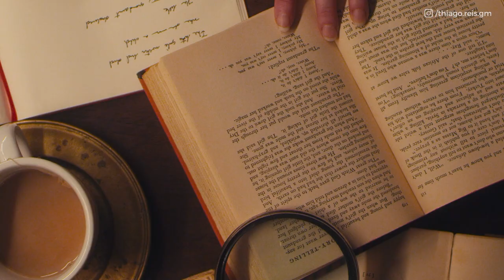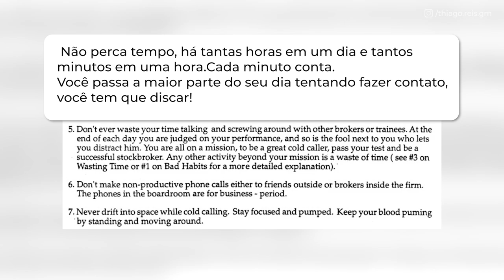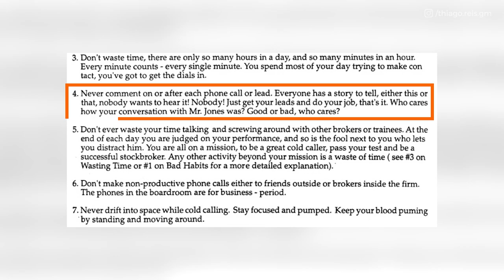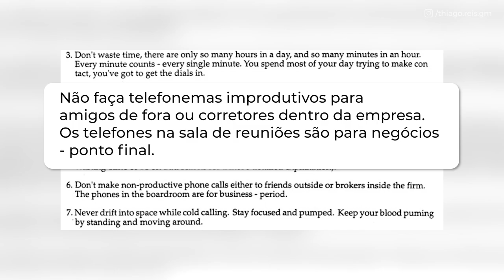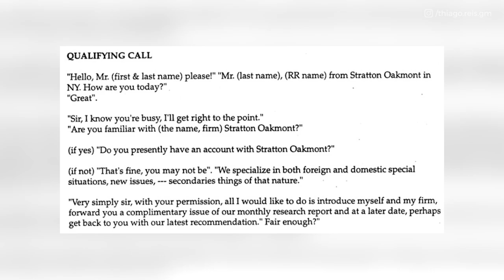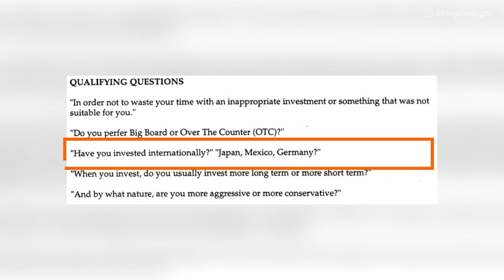Algoritmo da venda - Roteiro de Vendas do Lobo do Wall Street - Parte 2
E se fosse possível criar desejo em poucos minutos de ligação?

Ou mais:

E se todos os clientes que você fala se tornassem duas vezes mais interessados na sua oferta?

É exatamente o que o roteiro de ligação do Lobo de Wall Street pode fazer!

00:00 - Roteiro de ligação bilionário
01:37 - Não perca tempo em vendas
02:14 - Nunca comente sobre a venda
04:53 - Sem ligações improdutivas
03:32 - Processo de prospecção
05;28 - Qualificação de clientes
06:31 - Cultura de vendas

Esse é o segundo vídeo de uma série de 3 onde você entenderá como decodificar a venda dominando 100% do processo de convencimento.

 Isso tudo usando um roteiro de vendas validado e que já gerou mais de 1 bilhão de reais em receita, nos mais variados nichos e clientes!

NÃO PERCA TEMPO EM VENDAS

Na Stratton Oakmont, empresa fundada por Jordan Belfort (Lobo de Wall Street) sé eram realizadas prospecções por ligação frias.

Cada segundo do dia do vendedor era aproveitado. Essa busca pro foco e produtividade é algo que pode ser percebido do roteiro de ligação deles.

Não é a toa que seus resultados eram gigantescos.

NUNCA COMENTE SOBRE A VENDA

Aqui o ponto feito é que você nunca deve perder seu tempo conversando ou brincando com outros corretores/vendedores.

Você está sendo avaliado pelo seu desempenho!

SEM LIGAÇÕES IMPRODUTIVAS

Aqui o roteito de ligação do lobo de wall street está se referindo a ligações para amigos de fora ou corretores/vendedores dentro da empresa.

O telefone da sua mesa servem para ligar para clientes frios!

No principio pode parecer muito extremo. Mas te garanto que se você fizer isso seu resultado mudará drasticamente!

PROCESSO DE PROSPECÇÃO

O processo de prospecção do roteiro do lobo de wall street seguia esses passos:

Primeiro contato

Nessa etapa o vendedor era incentivado a fazer a  primeira abordagem com o potencial cliente, apresentando a empresa e a si mesmo.

Eles chamavam essa etapa de “chamada de qualificação”

Aqui, antes de entrar nas perguntas de qualificação, ele deixava claro porque ele estava usando elas.

Qualificação

Para fazer a qualificação corretamente, o vendedor tinha um material de vendas que dizia como atender cada um dos potenciais cliente de acordo com suas respostas.

Aqui eles colocam a  escala da atenção que eles deviam dar para cada potencial
cliente.

Fechamento

Depois de fazer a qualificação, os vendedores usavam uma técnica de venda  criada por Jordan Belfort cahamda que se baseava em oferecer primeiro uma ação conhecida e só depois apresentar as ações baratas.

CULTURA DE VENDAS

Seja um exemplo

Seja sempre educado

Se mantenha motivado

Aproveite ao máximo seu dia
Tenha um diário semanal

Jogue pelos números

Fale com 50 pessoas por dias